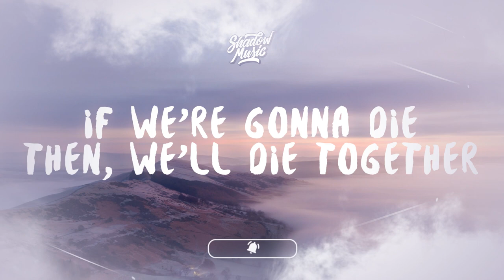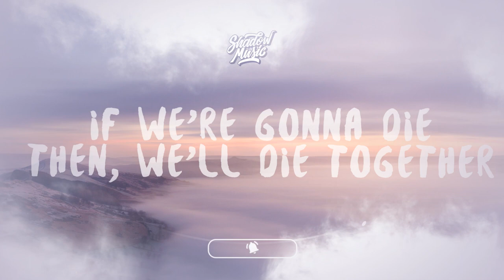Bryce Savage Need U Lyrics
She’s anything but see through
Her eyes got me falling
Body that could bleed you
Ready to go all in
Baby girl I need you
Can you hear me calling?

If we’re gonna die, then, we’ll die together
Lie by my side forever
I’ll love your soul wherever
Forever!

My mind has been gone, since you were right in my bed
A lecherous night, that I will never forget
I’ll be by your side until we take our last breath
The end…
And I will never hurt you
I know you won’t hurt me
You’re a little gift that, I won’t be returning
Baby turn the lights out
You are so deserving
I’m gon turn your lights out
I know you’ve been burning

Dark hair
Light eyes
Two souls intertwined
I need u…mine

Forever!